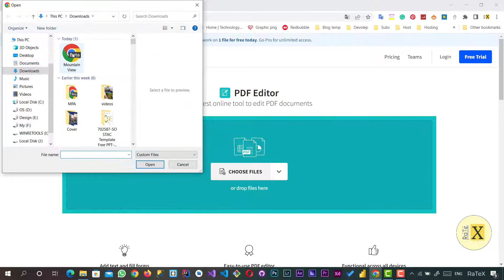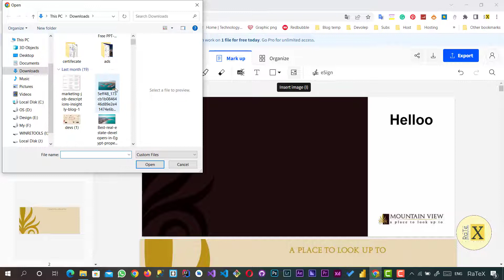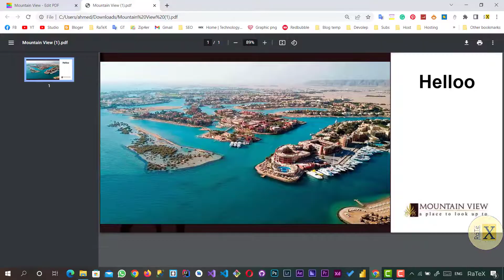How To Edit PDF Online Free | Edit PDF Text Online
This tutorial shows how to edit pdf online free - Edit PDF Text Online free pdf editors online

FOLLOW Tutorial

Video Content:
► Pdf To Word Intro: 0:00
► How to Convert Pdf To Word Tutorial: 0:10
► Full PDF Edit : 0:19
► Edite PDF Text: 0:22
► Add Image To PDF - Edit PDF Image: 0:58
► Delete Pages from pdf: 1:35
► Add Pages To pdf: 2:03
► Download Edited Pdf Online Free: 2:03
► Preview pdf Edit online Result: 2:15

The best online tool to edit PDF documents

adobe pdf editor online
how to create a fillable pdf
how to make a pdf fillable
edit pdf file online
how to edit pdf file in laptop
combine pdf in one
pdf combine in one file